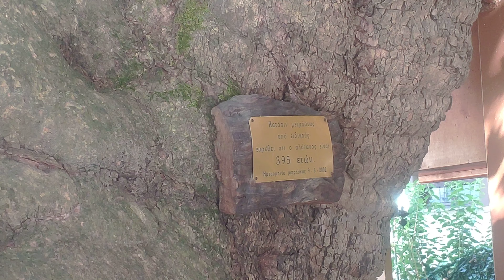ΠΛΑΤΑΝΟΣ 400+ ΕΤΩΝ ΣΤΗΝ ΠΑΝΑΓΙΑ ΘΑΣΟΥ 30/6/2019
ΒΙΝΤΕΟ Αντώνης Παπαδόπουλος (ΣΥΜΒΑΙΝΕΙ ΤΩΡΑ) - Ημερομηνία μέτρησης 9/6/2002 ήταν 395 ετών.